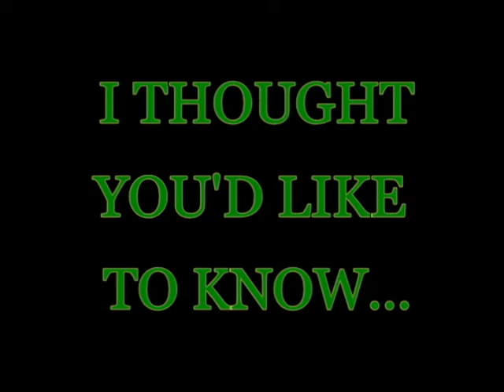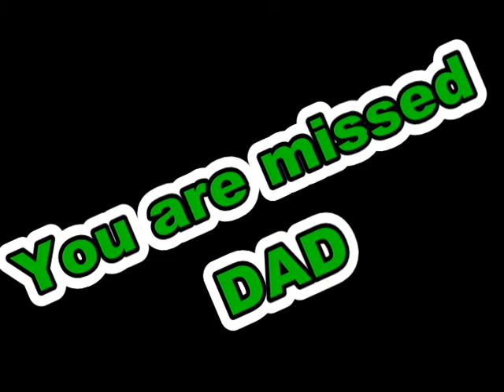4 MINUTE CLIP...DADDY I THOUGHT YOU'D LIKE TO KNOW